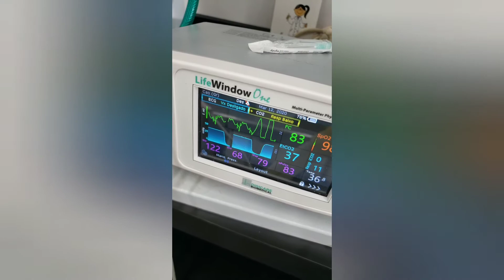Piometra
É uma infeção  no endometrio uterino, pode ocorrer em cadelas ou gatas.
Ocorre em animais mais velhas, mais comum e cadelas que nunca deram cria.
A infeção  é muito grave, podendo ser de cervix fechada ou aberta,
O tratamento  é cirúrgico,  e é considerada uma emergência  e urgência.